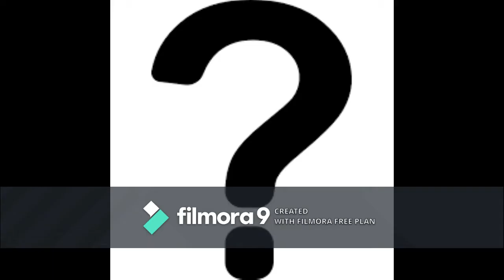SIMPLE TECHNIQUE TO CHOSE DRUMSTICK / DRUM PAD